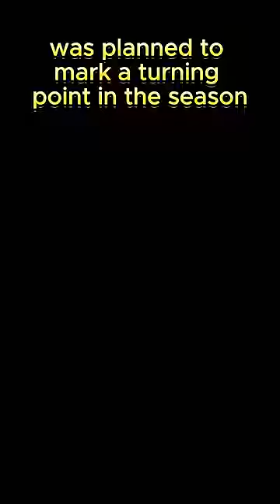The Lore of Mimzy in Hazbin Hotel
In the newest hazbin hotel trailer for a couple frames you might’ve spotted a character called mimzy.

But who is mimzy and what is her lore?

Mimzy is a sinner, singer and a club owner.

When mimzy was alive she was a hollywood star until she eventually died sometime in the 1920s. Her name is a blend of the words miserable and flimsy.

This describes her personality pretty well.

She’s bratty, materialistic and quite self-centered. Although she can be quite ambitious and determined, she’s driven by the need to be famous which makes her insecure.

We saw her in the pilot briefly and she was originally part of the main cast.

I’ve covered this in a previous short but during viv’s zoophobia comic she was originally head over heels in love with alastor, even knowing him when they were humans. This was eventually changed, however it looks like her and alastor will still be good friends in the final show.

Vivzie said in past livestreams Mimzy's entrance into the show was planned to mark a "turning point" in the season. So perhaps she is one of the next batch of sinners to join the hotel to try and get redeemed. After sir pentious and angel dust are settled in.